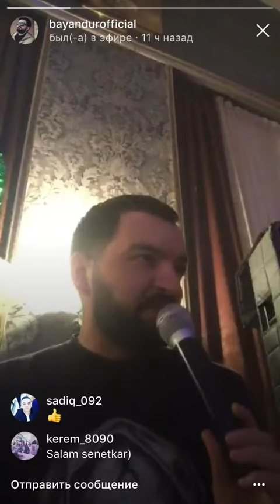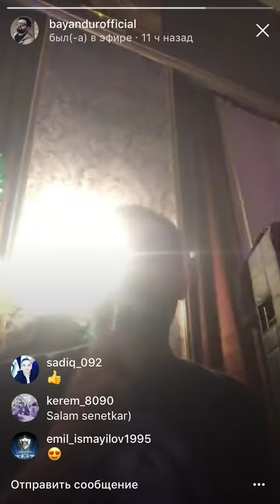Bayandur / Men seni vaxtsiz itirmisem / Canli ifa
bayandur / men seni vaxtsiz itirmisem / canli ifa / vasif azimov / 2018 / musiqili / meyxana